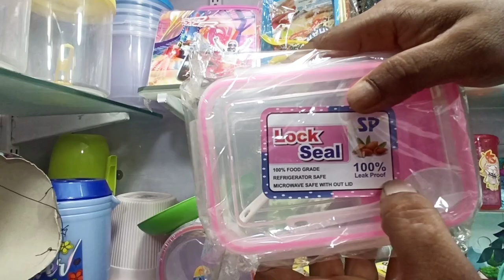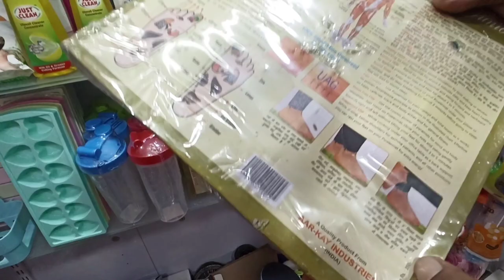Buy anything Only Rs.50/- | Sale | Kitchen item wholesale market in mumbai | Crawford Market Mumbai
Hello guys,
Aaj ki video mai me aapko dikhaunga ki kitchen ke sare item only 50rs mil rahe hai. sabse bada discount bhai de rahe hai. Ye shop Crawford market ke taraf jo rd jata hai waha hai. Sare item good quality ke hai.

Address
Shop No 6, opp sitaram bild,
Anna daundkar mark